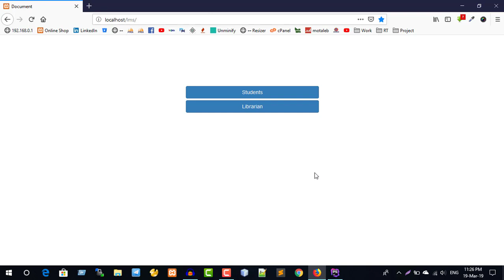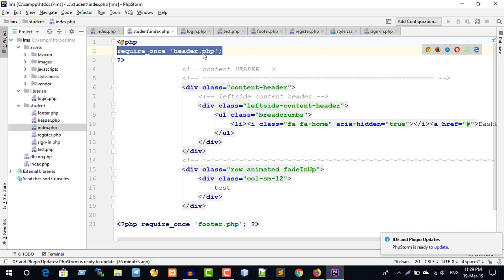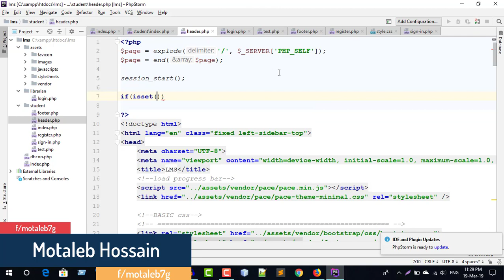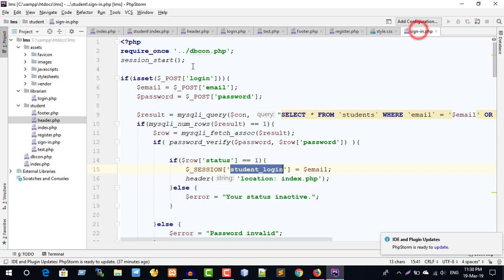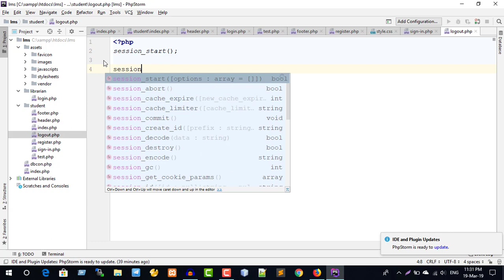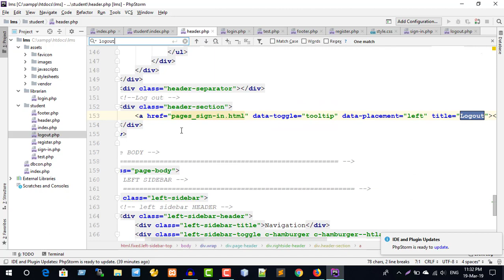LMS - Part 9 ( Student Logout in Library Management System in PHP )